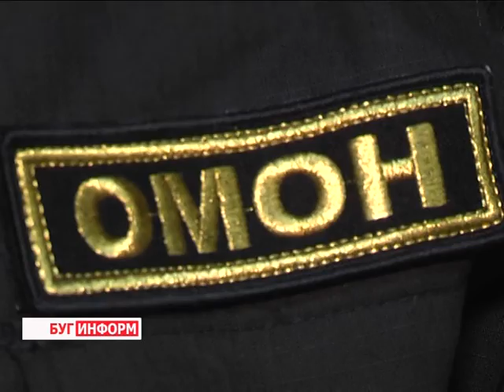2015-12-18 г. Брест. Чемпионат по практической стрельбе. Телекомпания Буг-ТВ.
Чемпионат по практической стрельбе среди подразделений  УВД Брестского облисполкома.
Чемпионат по практической стрельбе прошел в Бресте. Его участниками стали представители разных служб УВД Брестского облисполкома. Традиционно  лучшего спортсмена определяли в тире БФСО «Динамо», где из двух десятков «ворошиловских стрелков» судьям предстояло выбрать победителей.